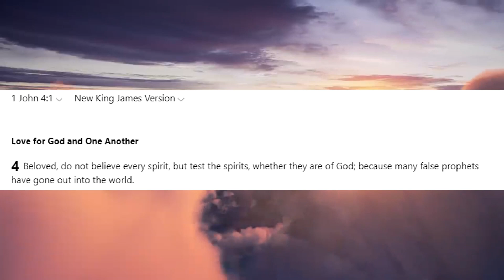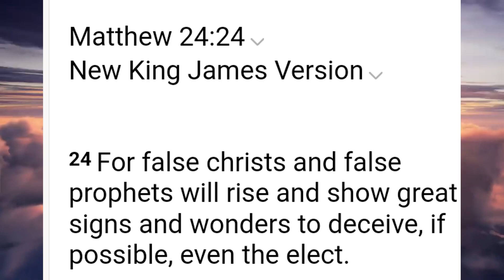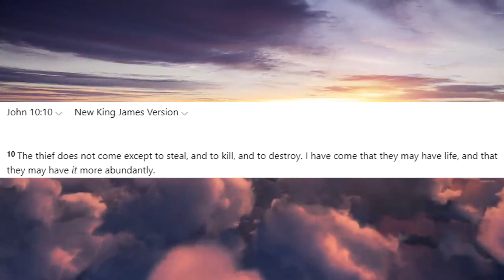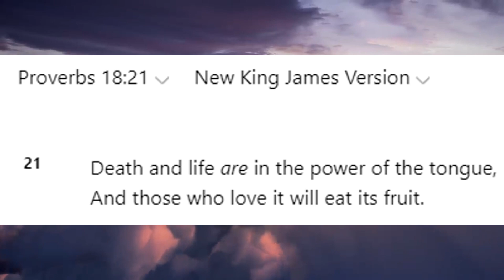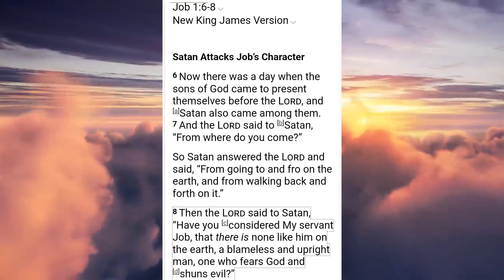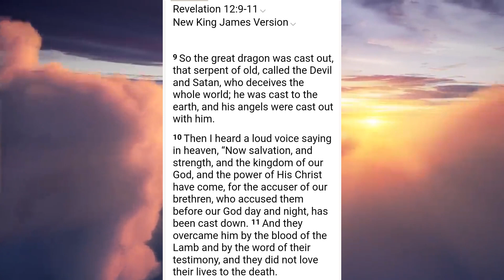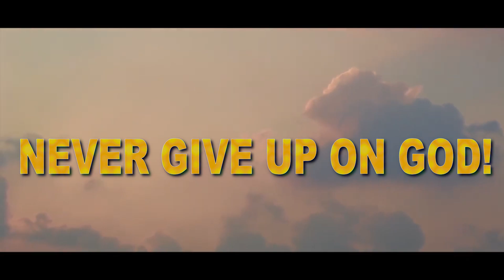God's And Satan's Servants Can Both Be Accurate!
➤Crypto Wallets
XLM Address: GBZ3KN2WENLMGTWOZXJO7ZU3KEKY6HO7ZUBJ6TTSIKYKKBIY6X5ADMSJ

One on One Talk:
1. Download the Discord app